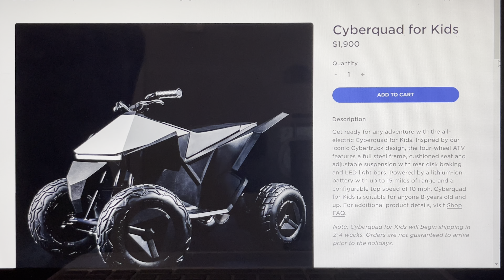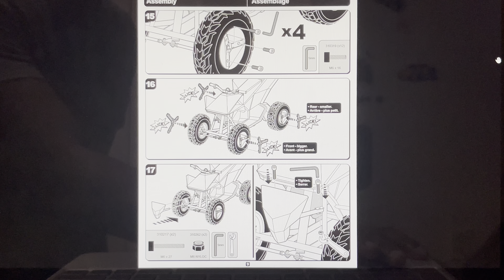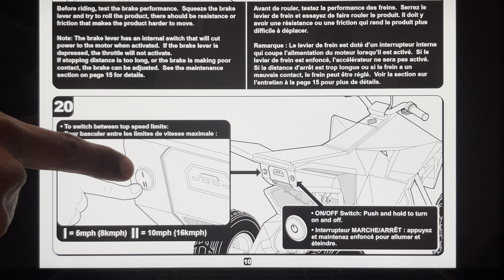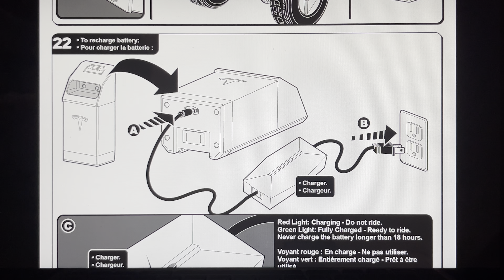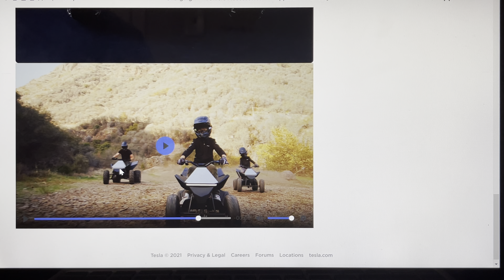Tesla CYBERQUAD For Kids (in collaboration with radioflyer) - Product Insight (Source:Tesla Website)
New Product Alert!!! Tesla CYBERQUAD For Kids (in collaboration with radioflyer) - Product Insight (Source: Tesla Website)